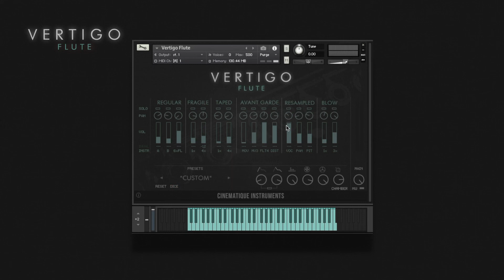Walkthrough Vertigo Flute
This is a walkthrough our newest member of the Vertigo family: The Vertigo Flute.

As a further member of our Vertigo series it inherits similar sonic characteristics, namely the warm and gritty tones of the Vertigo instruments.
We put a lot of effort into creating a diverse range of articulations allowing the user to blend from subtle tones to more experimental soundscapes. The effects section of our Vertigo engine enables you to tweak sounds to create anything from cozy warm pads to rougher sounds.

All in all, the Vertigo Flute is a versatile and easy to use tool for sculpting textures fitting for film but feeling equally at home among every producer looking for organic, breathy and unique timbres.